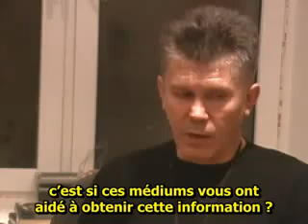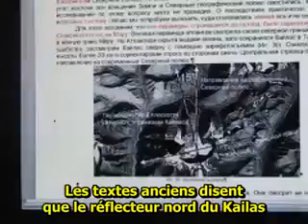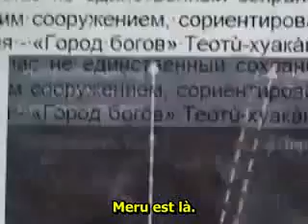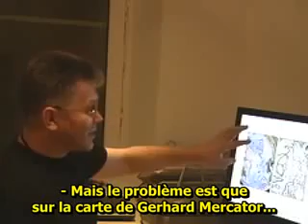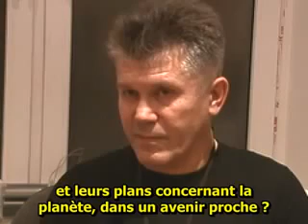FR Valery Uvarov L'Energie des Pyramides et 2012 Partie 2/2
ТЕХНОЛОГИИ БОГОВ. МЕДЬ И ТАЙНЫ ДОЛГОЛЕТИЯ БОГОВ